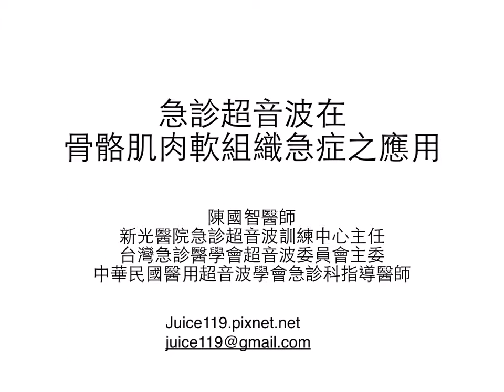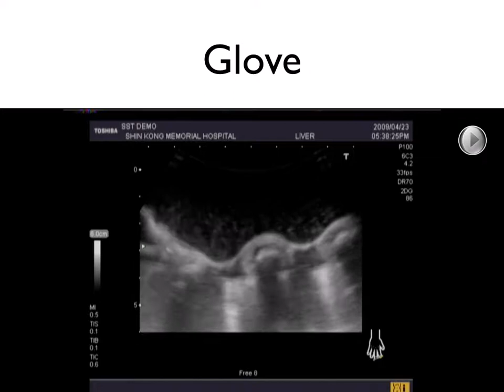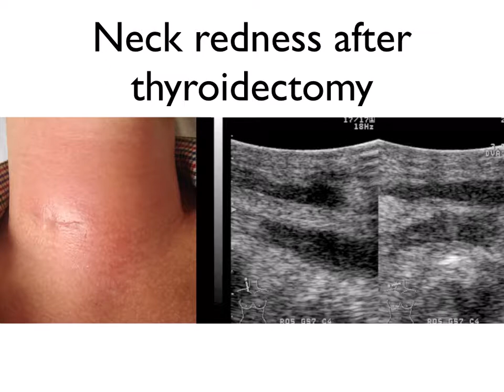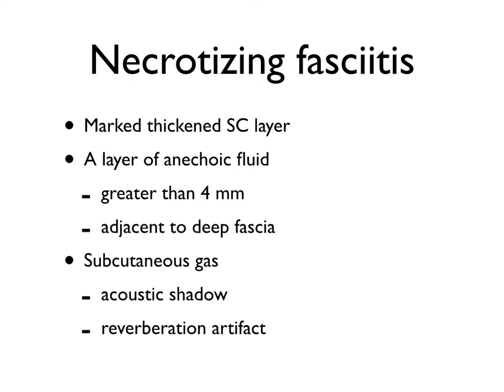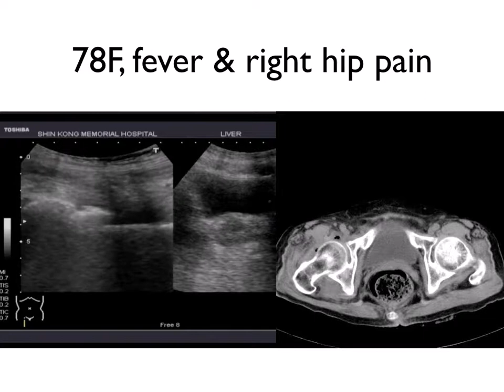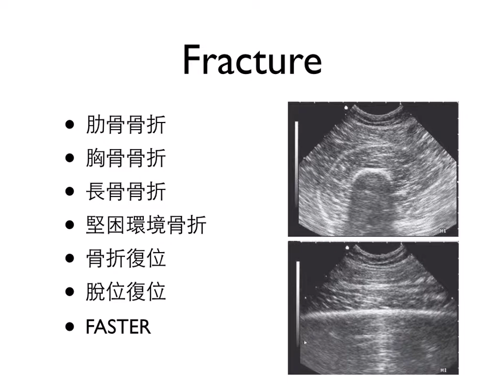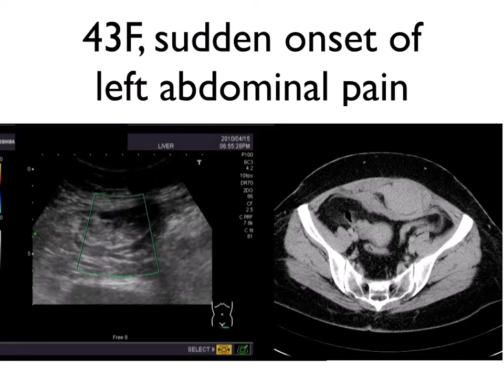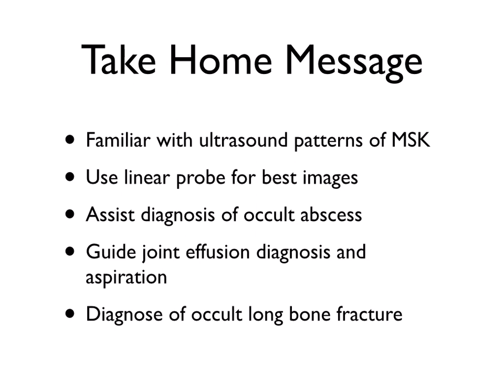20140805_急診進階超音波課程:MSK video